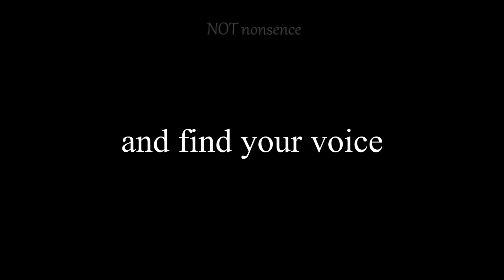no matter who you are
or where you're from
your skin color
or your gender identity
just speak yourself
find your name
and find your voice
by speaking yourself